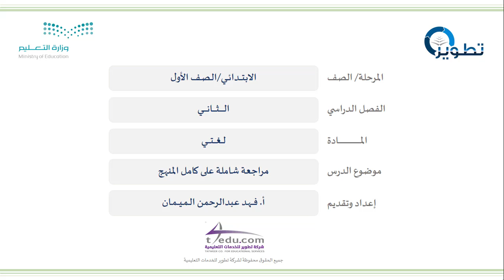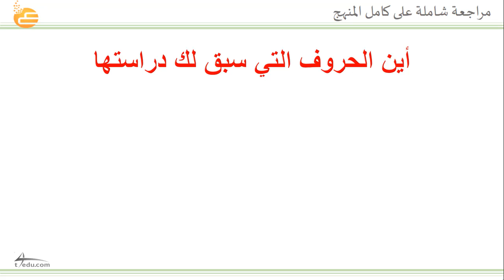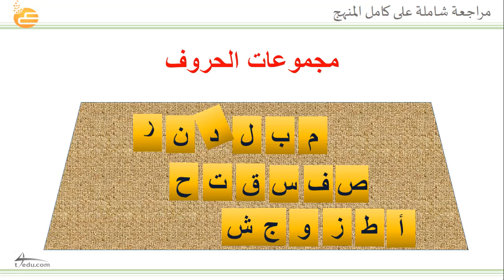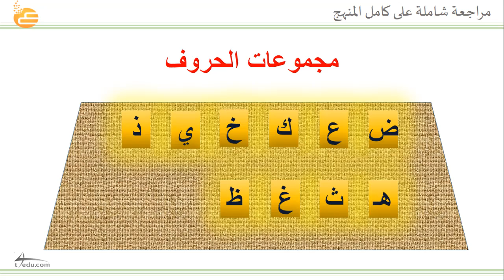مراجعة شاملة على كامل المنهج